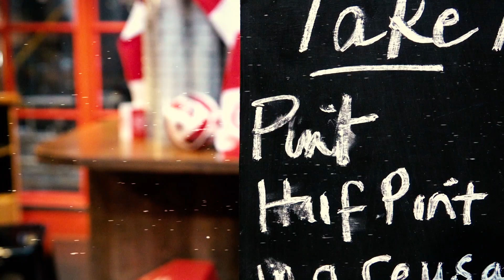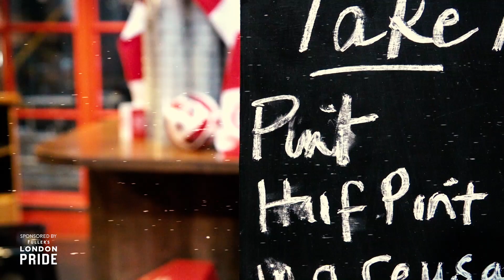The Pre-Match Pint ahead of Palace